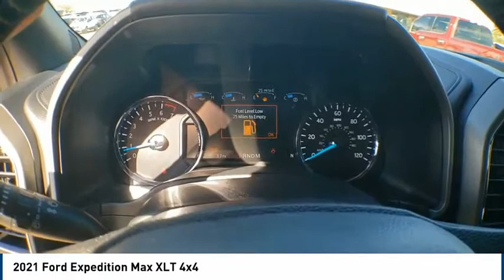2021 Ford Expedition Max Big Spring TX MEA12104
2021 Ford Expedition Max XLT 4x4

500 W. 4th

Want us to come to you? No problem! In case we missed a picture or a detail you would like to see of this 2021 Expedition Max, we are happy to send you A PERSONAL VIDEO walking around the vehicle focusing on the closest details that are important to you. We can send it directly to you via text, email, or Facebook messenger. We look forward to hearing from you! Big Spring Ford is pleased to offer this fantastic 2021 Ford Expedition Max XLT in Antimatter Blue Metallic with Ebony interior. Well equipped with Cargo Package (Black Roof Rail Crossbars), Equipment Group 202A High Package (110V/150W AC Power Outlet, 2 Smart Charging USB-A Ports In 3rd Row, 2nd Row 40/20/40 Tip & Slide Seat, 3rd Row Power-Folding Head Restraints, 3rd Row Vinyl Seat, 4-Door Intelligent Access (Lock/Unlock), ActiveX-Trimmed 1st & 2nd Row Seats, Advanced Security Pack, Chrome Platform Running Boards, Heated Steering Wheel, Heated/Ventilated Front Seats, Instrument Panel Cluster, Power Liftgate, Power Tilt/Telescopic Steering Wheel w/Memory, Power-Folding Sideview Mirrors w/Autofold, Remote Start, Santa Cruz Vinyl-Wrapped Center Console Side Rails, SecuriCode Keyless Entry Pad, and Wireless Charging Pad), 1st & 2nd Row Floor Liners w/Carpet Mats, 20 Polished Aluminum Wheels, 2nd Row ActiveX Captains Chairs w/Armrest, 3.31 Axle Ratio, 3rd row seats: split-bench, 4-Wheel Disc Brakes, 6 Speakers, ABS brakes, Adaptive Cruise Control, Air Conditioning, Alloy wheels, AM/FM radio: SiriusXM, AppLink/Apple CarPlay and Android Auto, Auto High-beam Headlights, Auto-dimming Rear-View mirror, Automatic temperature control, Brake assist, Bumpers: body-color, Cloth Front Captain's Chairs, Compass, Delay-off headlights, Driver door bin, Driver vanity mirror, Dual front impact airbags, Dual front side impact airbags, Electronic Stability Control, Emergency communication system: SYNC 3 911 Assist, Exterior Parking Camera Rear, Ford Co-Pilot360 Assist, Four wheel independent suspension, Front anti-r